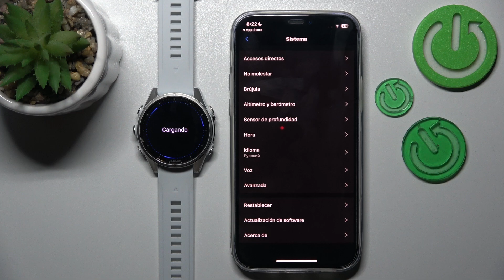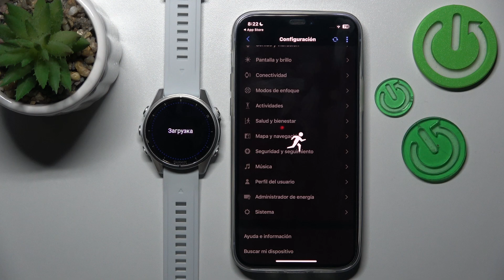Cómo cambiar el idioma en tu Garmin Fenix 8 (43mm)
Cambiar el idioma en tu Garmin Fenix 8 (43mm) es un proceso sencillo que te permitirá utilizar el reloj en el idioma de tu preferencia. Sigue estos pasos para realizar el cambio de manera rápida y fácil.

¿Cómo puedo cambiar el idioma de mi Garmin Fenix 8?
¿Qué idiomas están disponibles en el Garmin Fenix 8?
¿Es posible personalizar el idioma de las notificaciones en el Garmin Fenix 8?